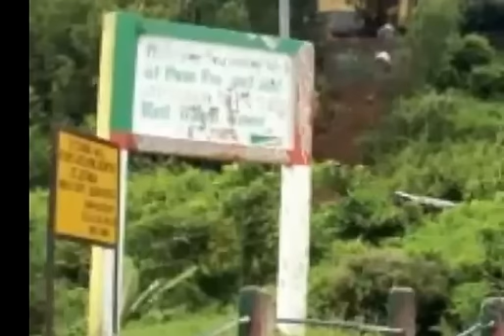Creepiest Places Upon Earth, Birds Suicide Grounds of Jatinga, India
Creepiest Places Upon Earth
Haunted Places Upon Earth
Abandoned Places Upon Earth
Birds suicide Grounds Of Jatinga, India
Jatinga is a small village located in Assam, a state in northeastern India, Commonly known as valley of death for birds.
that small village of Jatinga in north of India seems like any other quiet, isolated village in the world except for one reason…every year around the months of September and October hundreds of birds dive to their deaths within its city limits.
Know More for more abandoned and creepy places visit our blogspot